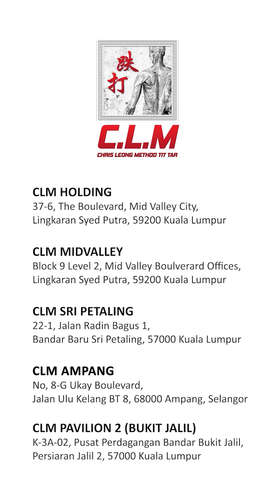The man experiencing neck, shoulder and lower back problems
CLM Pavilion 2 Premium Outlet (Bukit Jalil)
K-3A-02,
Pusat Perdagangan Bandar Bukit Jalil,
Persiaran Jalil 2,
57000 Kuala Lumpur
Landmark: Best to locate The Children's House (Junior Camp)
***CLM Branch in KL (Malaysia)***
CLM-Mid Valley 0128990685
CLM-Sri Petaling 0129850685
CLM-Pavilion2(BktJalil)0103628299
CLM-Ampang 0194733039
Jakarta Selatan🇮🇩
Appointment & Informasi lebih lanjut dapat menghubungi no.berikut ini :
For Private/ Corporate Event, Exchange Program Event or Ambassador Health Seminar, kindly WhatsApp Master Chris Personal Assistant Coco